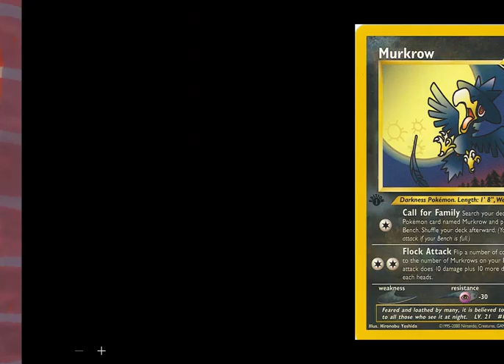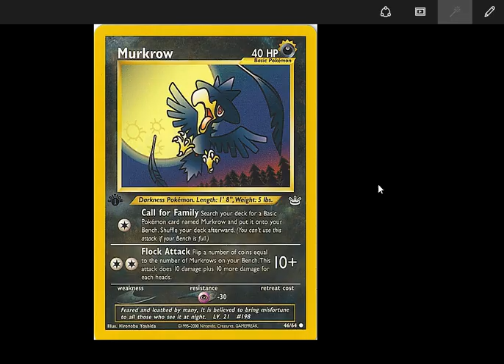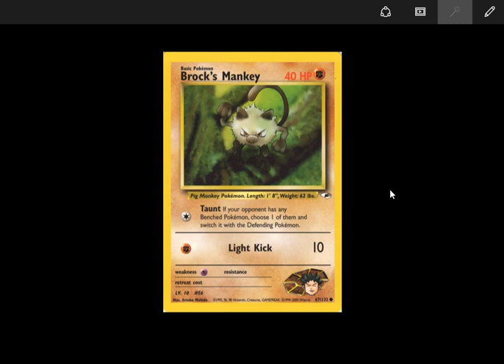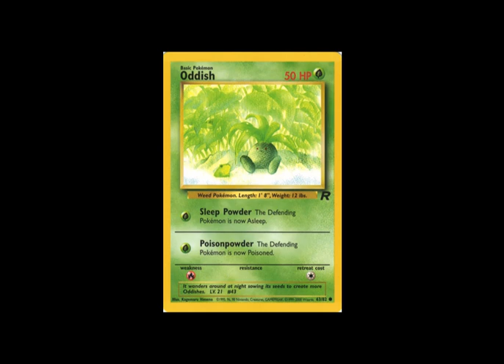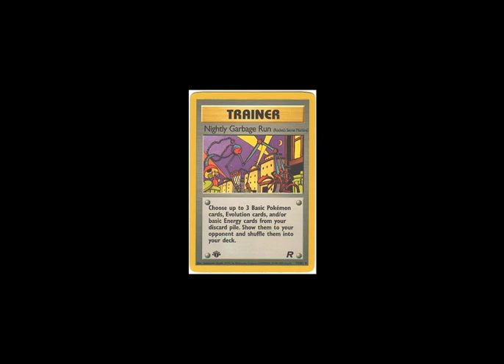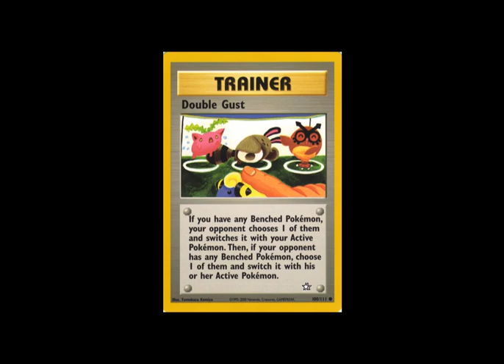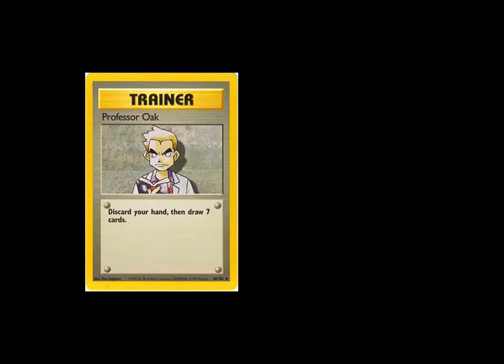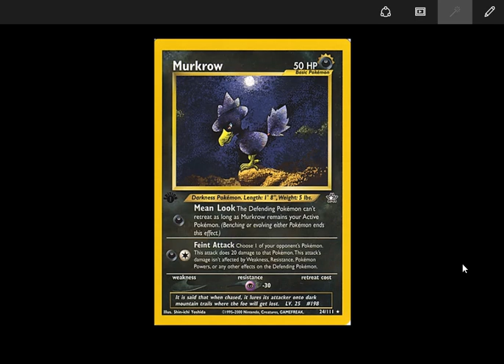Valle Murkrow, Deck Old School Pokémon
Nuevo Mazo Old School de Pokémon, desde base set a Neo Destynes.
En esta ocasión probaremos a los 2 Murkrow que tenemos en el meta, por lo que verán muchos pájaros en juego.
Para más información visiten el blog del canal.